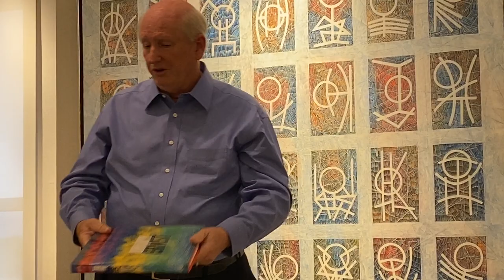Jimmy Ernst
Bill Meek and Juliana Meek share stories of Jimmy Ernst